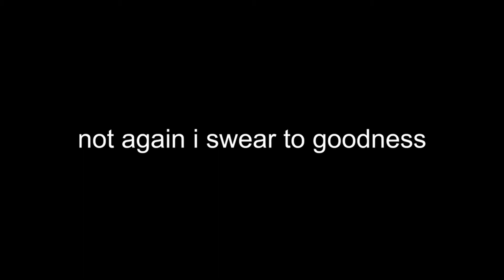Minecraft ep 2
Another awesome edit by Xavior!!